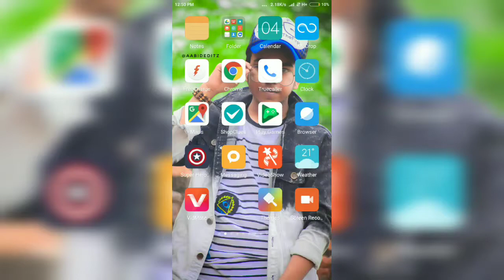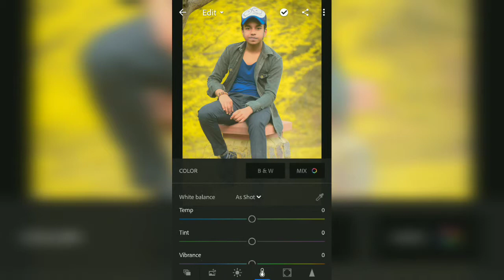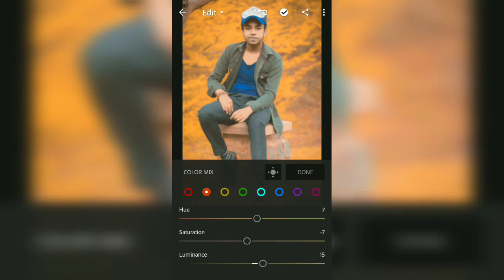Orange and teal look | in simple steps | aabid_editz